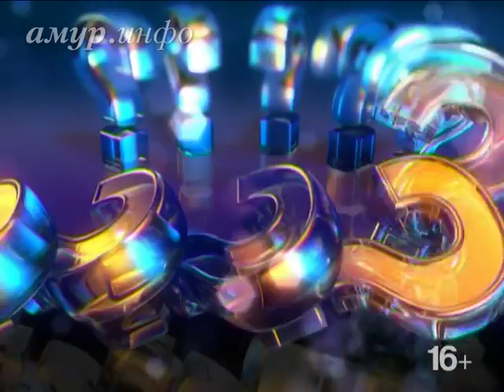Андрей Мамонтов, руководитель «Агентства по туризму Амурской ...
Развитие туризма в Амурской области Ссылка на сайт / Видео предоставлено ТК "Альфа канал"